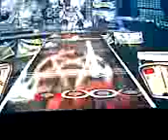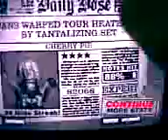Cheery Pie - Warrant Guitar Hero 2 Expert